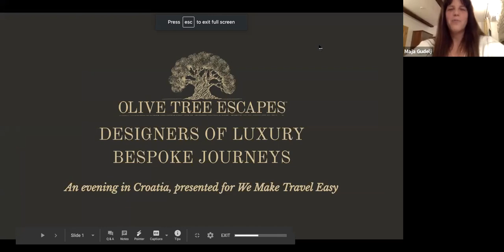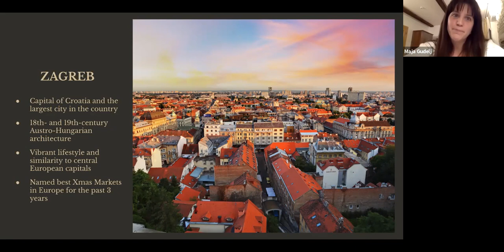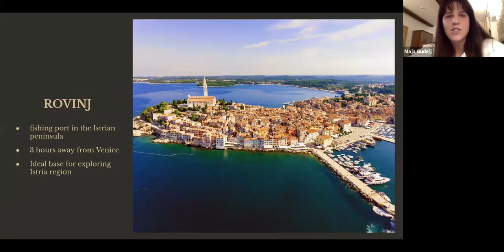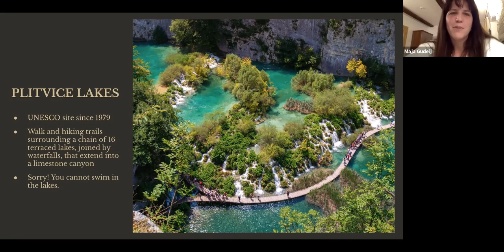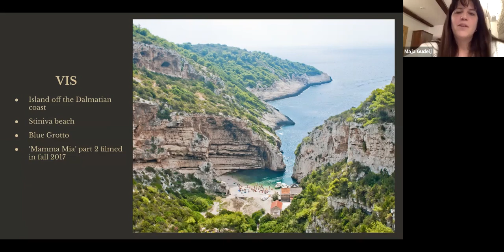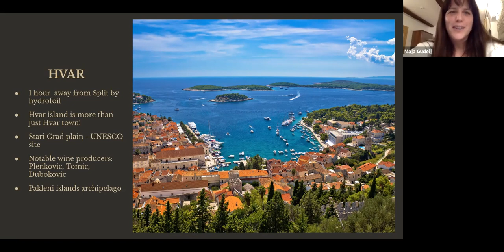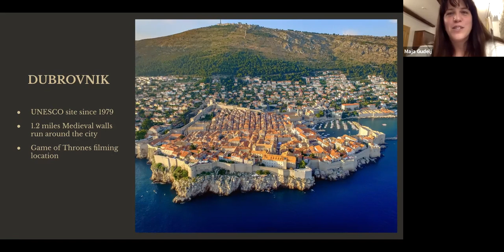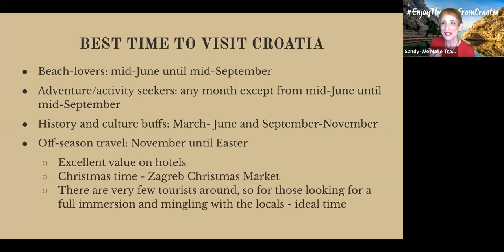Croatia Travel and Wine Tasting- ✈& 🍷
Croatia is known for its amazing blue waters and sunny coastline. Croatia's sea is the purest in Europe. Enjoy one of the ecologically best-preserved parts of Europe, since the 10% of the country is protected. Explore its eight National Parks and eleven Nature Parks among which are the Plitvice Lakes, recognized by UNESCO.
As the crossroads between East and West, Central Europe and the southern spirit of the Mediterranean, Croatia has developed a wide artistic, literary and musical tradition over the years. A rich cultural heritage that lives beyond museums, churches and cathedrals. From ties to Tesla.
From north to south and from east to west, from the shores of the Adriatic in Dalmatia to the valleys of Slavonia, each region of Croatia has its own special culinary personality. And if you are a seafood and/or truffle lover, Croatia is nirvana.